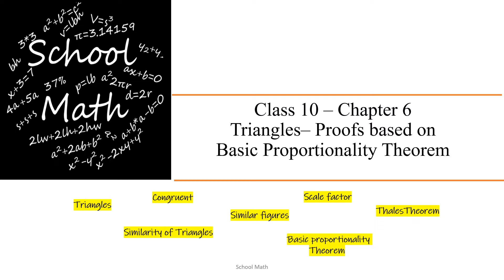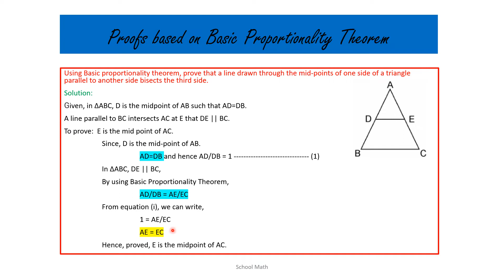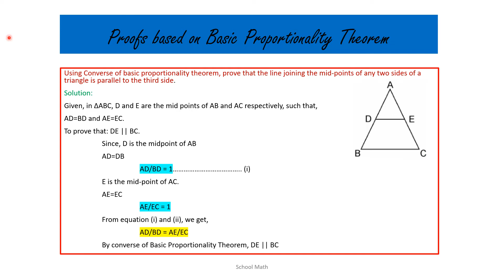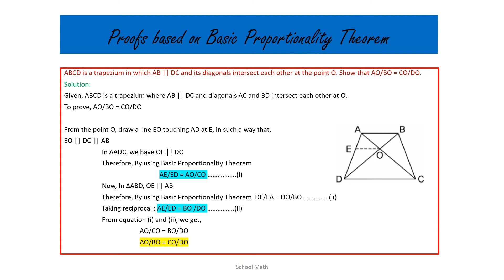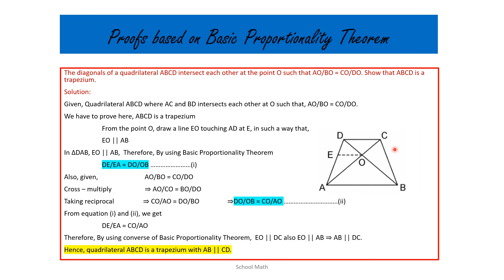Triangles – Chapter 6 -Proofs based on Basic Proportionality -Part II– Class 10 Ex: 6.2 :7,8,9,10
This video explains as how to prove different concepts of triangles using Basic proportionality theorem